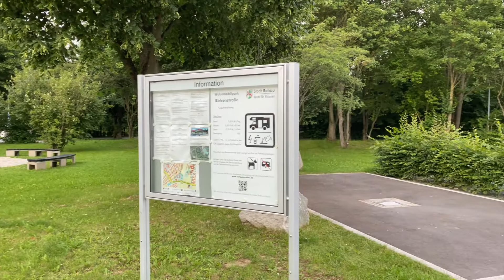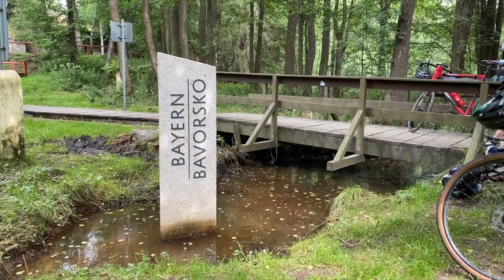#74 Camperplaats in Rehau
Deze video gaat over de camperplaats in Rehau.